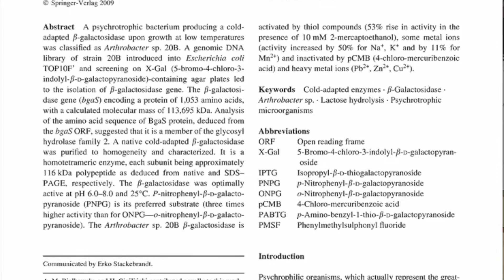Intro: Beta-galactosidase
This is a little intro video to get your feet wet about a new and interesting enzyme that was found in some Antartic bacteria!